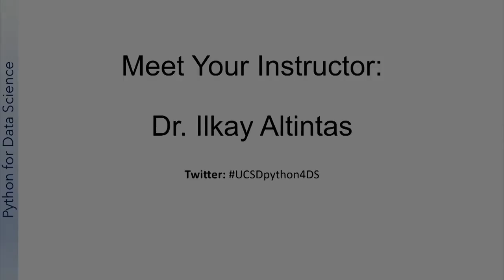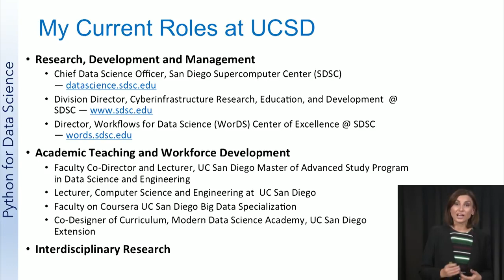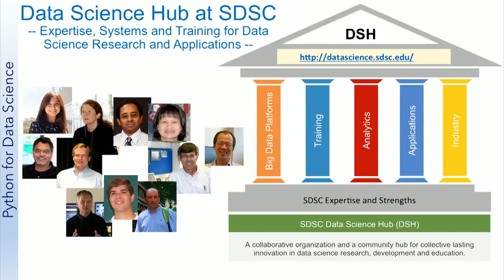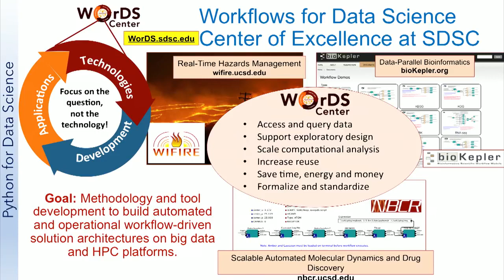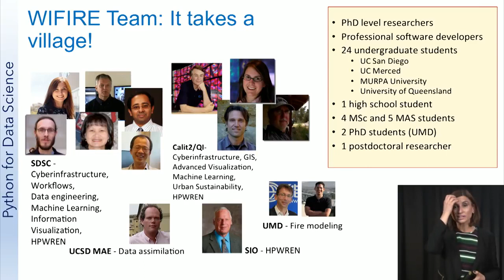2 Ilkay Altintas